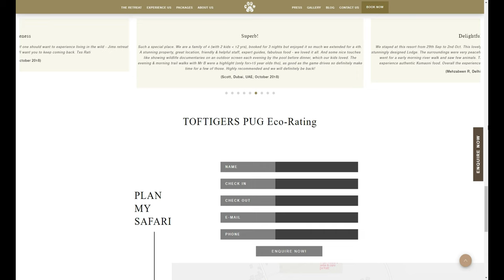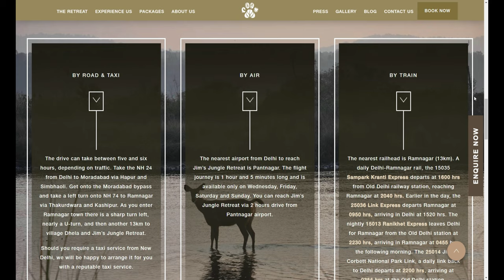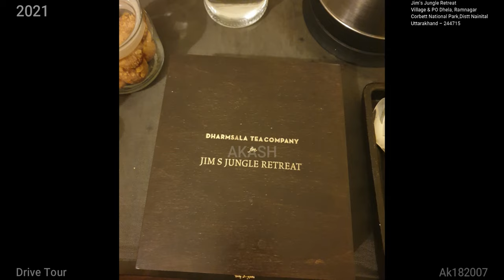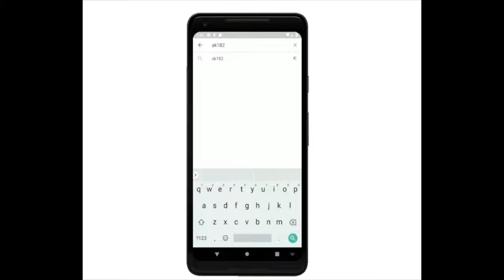Jim's Jungle Retreat (4K Drive Tour to Jim's Jungle Retreat )